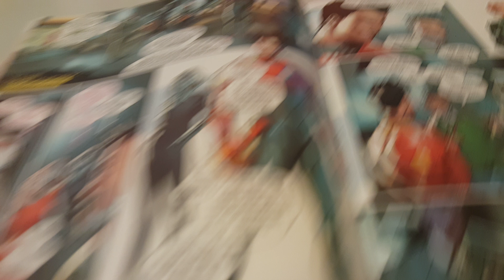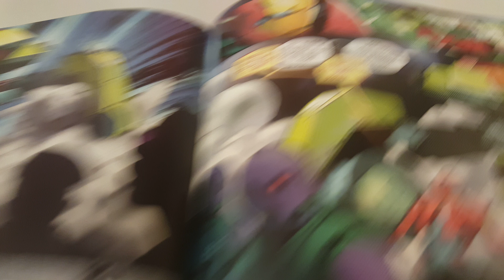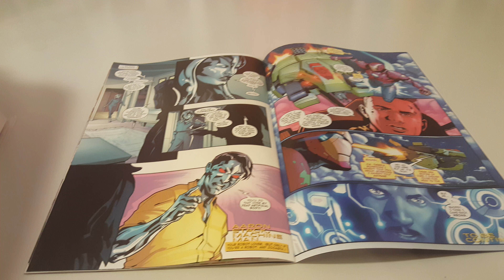Tony Stark Iron Man Vol 1 Issue 2 Overview